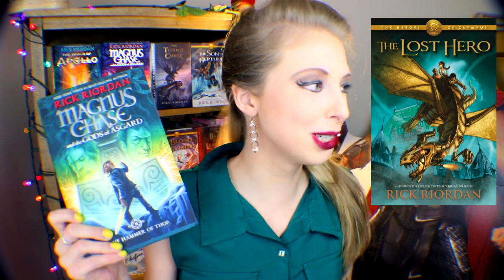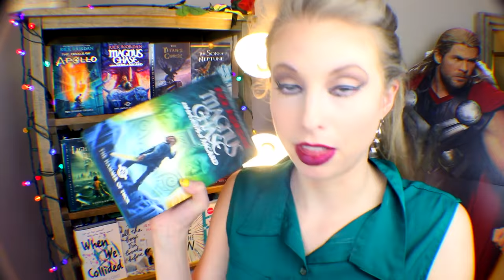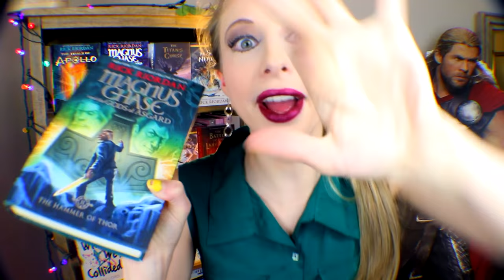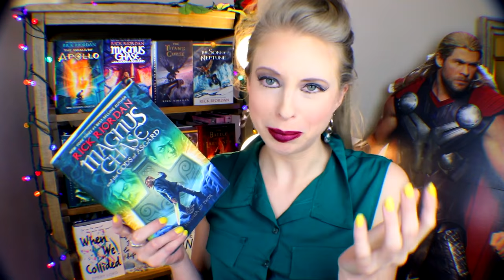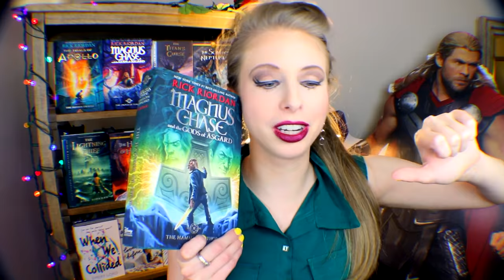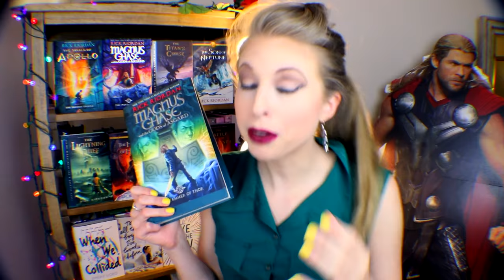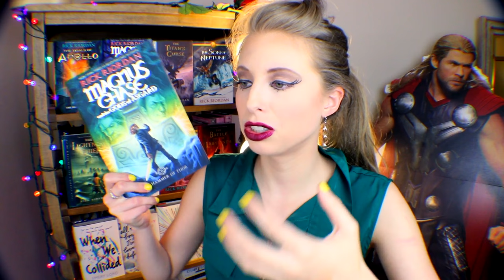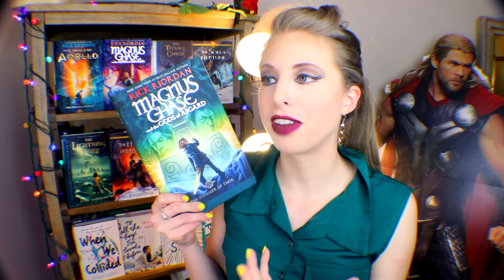THE HAMMER OF THOR BY RICK RIORDAN | booktalk wtih XTINEMAY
I FINISHED MAGNUS CHASE AND THE HAMMER OF THOR! Let's discuss it!!

Big thanks to Disney-Hyperion for sponsoring Hammer of Thor as our Booksplosion book of the month. All thoughts and opinions are obviously mine.

The Booksplosion HAMMER OF THOR live show will be on this channel November 5, 2016 at 7pm EST.

To get Magnus Chase & the Gods of Asgard The Hammer of Thor by Rick Riordan

xtinemay1920(at)gmail(dot)com